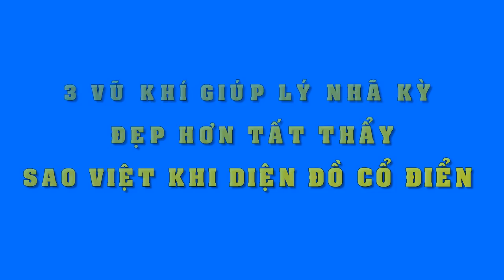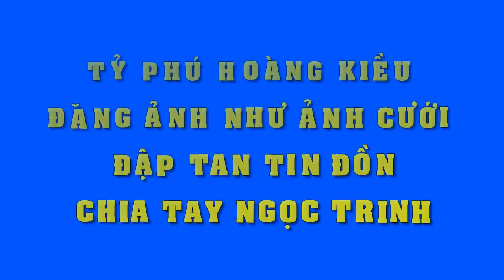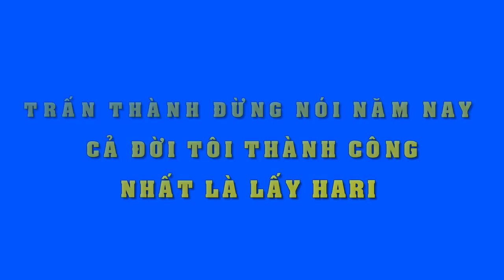3 vũ khí giúp Lý Nhã Kỳ đẹp hơn tất thảy sao Việt khi mặc đồ cổ điển - Tin Tức Sao Việt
3 vũ khí giúp Lý Nhã Kỳ đẹp hơn tất thảy sao Việt khi mặc đồ cổ điển
Lý Nhã Kỳ khéo léo trong cách sử dụng phụ kiện mê hoặc những tín đồ thời trang.
Người đẹp sinh năm 1982 ngày càng thể hiện được đẳng cấp thời trang lộng lẫy khi xuất hiện ở bất cứ đâu.
Lý Nhã Kỳ yêu thích phong cách quý tộc, cổ điển trong những concept ảnh thời trang cũng như các sự kiện lớn nhỏ. Cô thể hiện sự tinh tế từ trang phục, phụ kiện cho đến trang điểm.